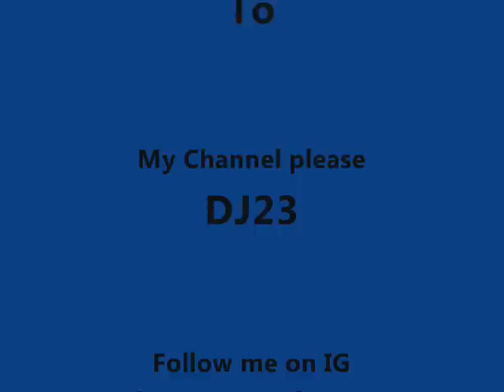DJ Holiday "Miley" Feat. Wiz Khalifa & Waka Flocka